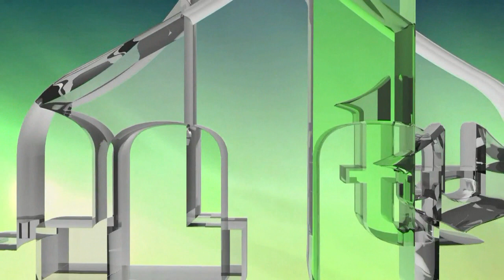VOJNICI ARMIJE RBIH SU BILI NAJBOLJI VOJNICI - ALIJA IZETBEGOVIĆ